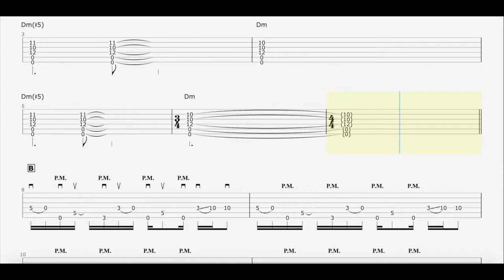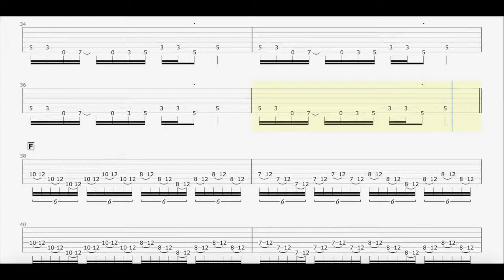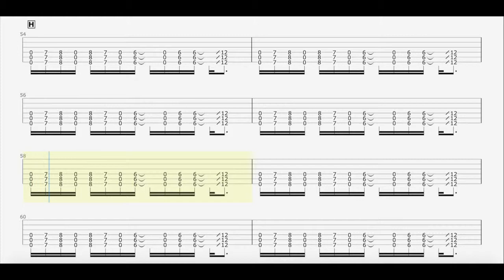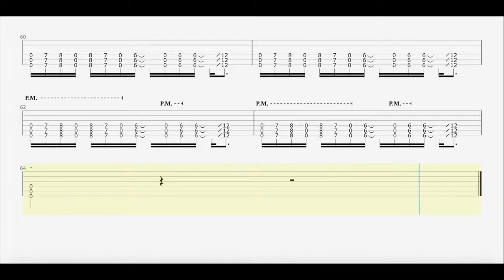Buckethead - I Can Only Carry 50 Chickens At A Time - Guitar TAB